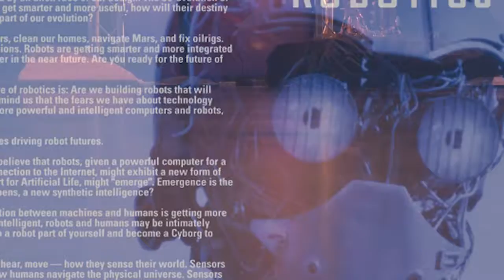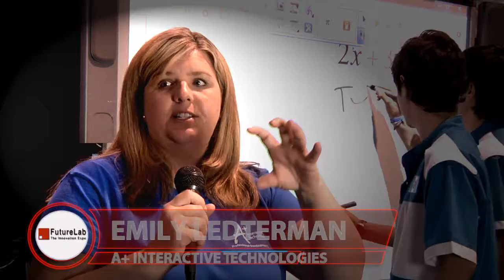Future Lab Expo 2012 [HD]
In 2012 the Future Lab Expo headed to Los Angeles to exhibit as part of the VEX Robotics competition.
Video Produced by ProsperMG.com